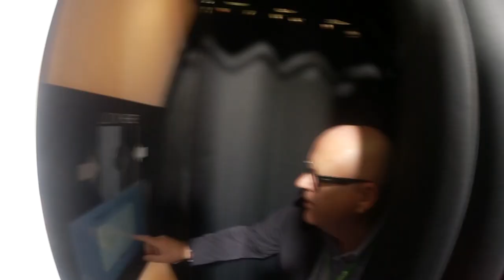KNUST AV MESSI (Vlog fra Finland)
★ Alacho reiser til Finland, og blir direkte knust av Lionel Messi!

Håvard Nordlie Mathisen
Postboks 577
1373 Asker

★ ALACHO's MINECRAFTSERVER: mc.alacho.no